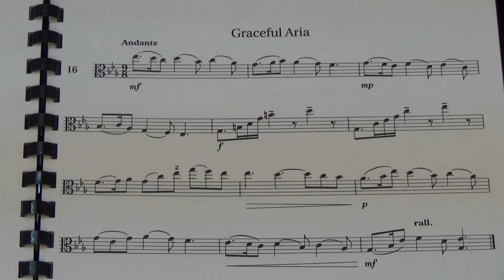Viola Grade 6 Sight Reading No 16 Andante